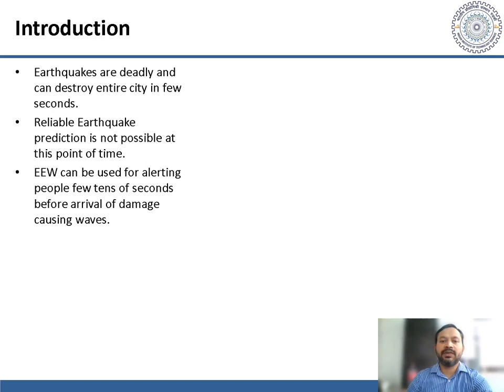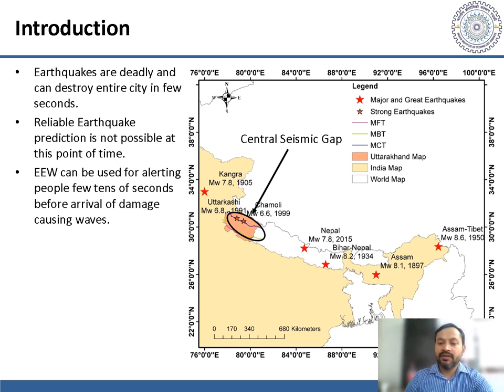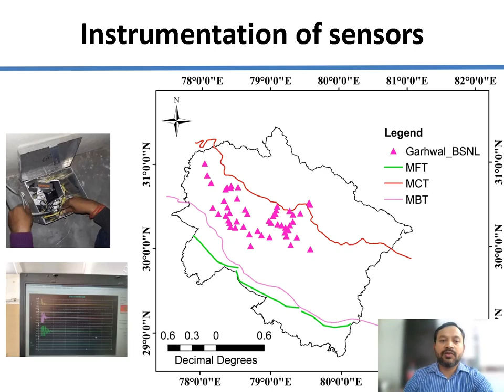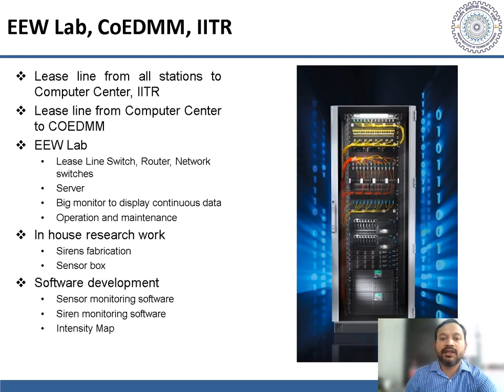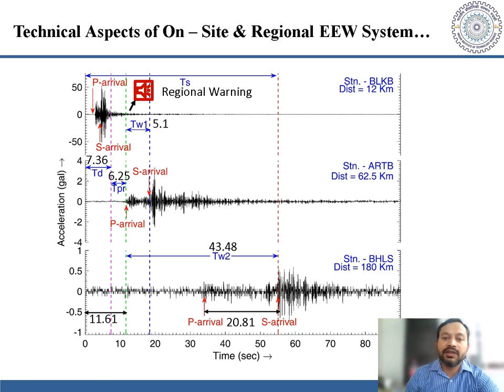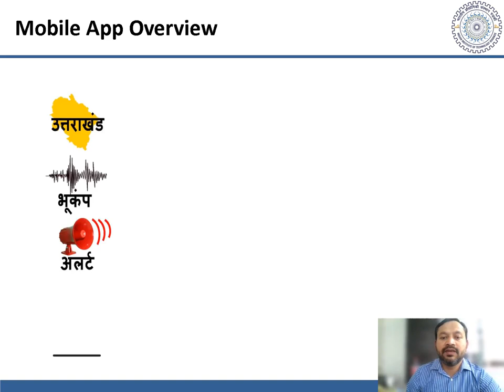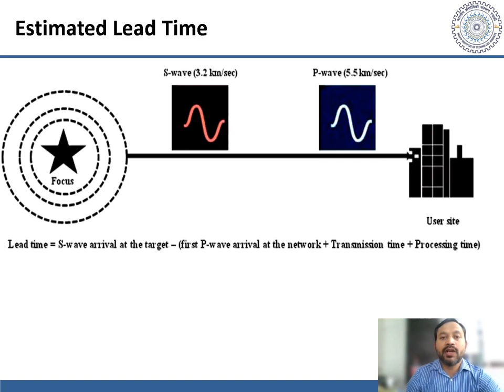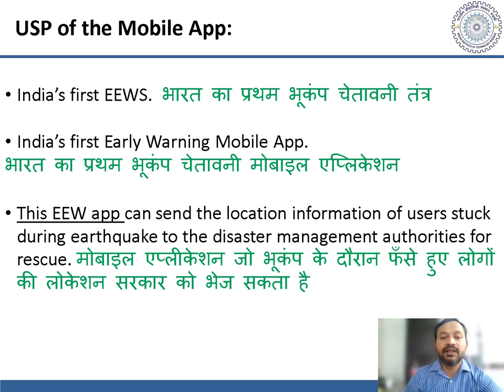Earthquake Early Warning System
I, Dr. Pankaj Kumar  working in the Earthquake Early Warning System Laboratory at CoEDMM, IIT Roorkee, India as a disaster risk reduction professional.
This video explains EEW System for Uttarakhand